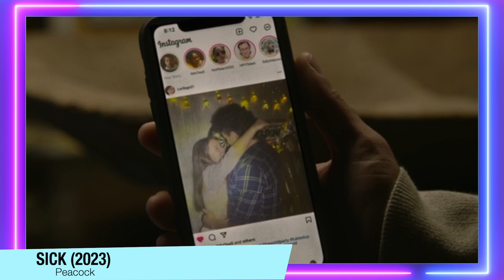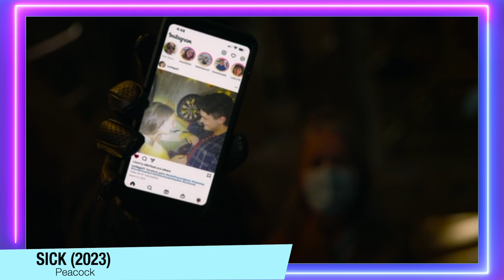Sick (Isolamento Mortal) | Critica + FINAL EXPLICADO - Um slasher igual Pânico só que na pandemia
Sick chegou ao Peacock, e esse filme do escritor de pânico (1996) é ambientado em 2020 na época do COVID, e se você gosta de uma boa perseguição tem que assistir esse filme. Aqui está uma critica e um final explicado.

Sumário:
00:00 - Introdução
00:55 - Critica (Sem Spoilers)
05:20 - FINAL EXPLICADO

Roteiro: Matheus Amaral
Edição: Luana Dias
Finalização: Matheus Amaral